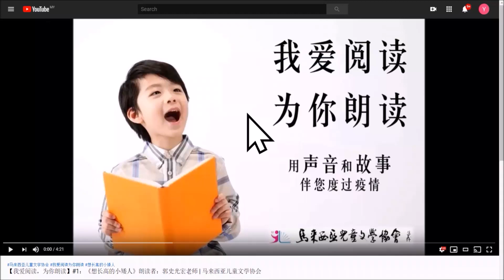【我爱阅读，为你朗读】#166：《你这根可怜的香肠》朗读者：高嘉宧，何晨妤，何蔚宁 | 马来西亚儿童文学协会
故事音频166：[德国]迪米特尔·茵可夫著，程玮译《你这根可怜的香肠》
朗读者：高嘉宧、何晨妤、何蔚宁

马来西亚进入行动管制阶段，大家减少群聚移动，保护自己也保护他人。马来西亚儿童文学协会（儿协）希望透过朗读的方式，用声音将世界优秀儿童文学带给待在家里的小朋友和大朋友。儿协脸书将每日定时推送朗读音频，供需要的朋友下载聆听。欢迎大家转发分享，把资源带给更多需要的人。